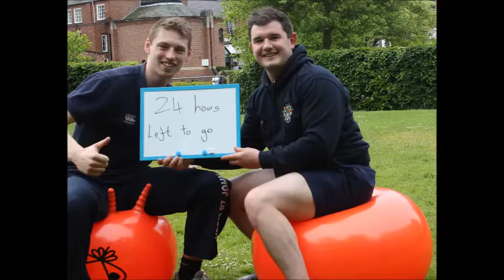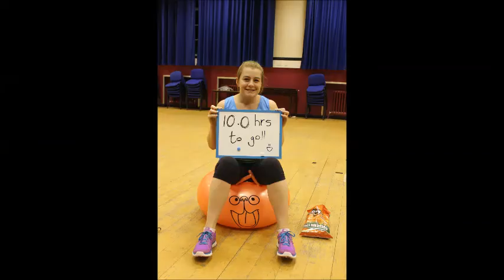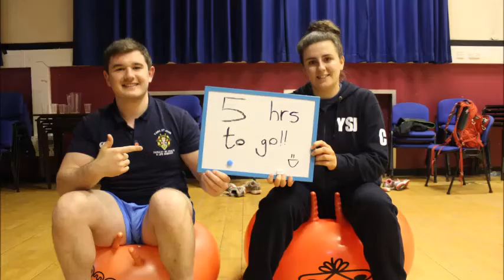space hopathon movie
24 hours on space hopper all in the name of Alzheimer's Society. Fantastic experience and definitely the highlight of my final University year